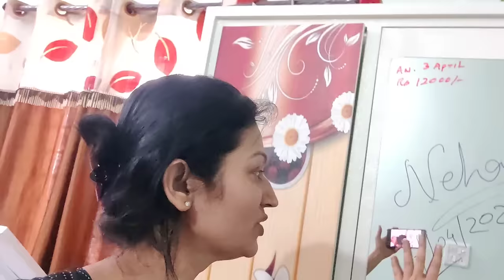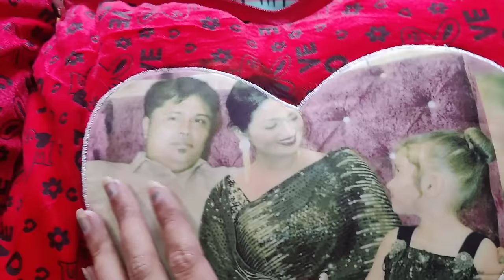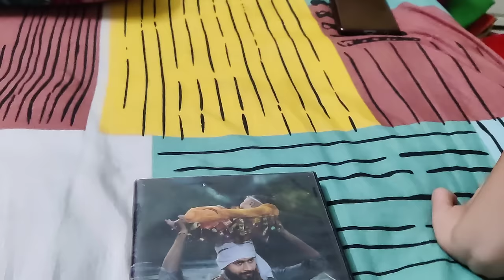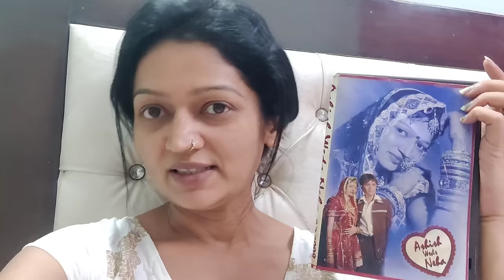मिल गईं हमारी शादी की DVD 😍 खुद से किया था मेकअप 🤗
Hey Guys!

Swiggy Instamart is available on swiggy’s app and it delivers from early in the morning till after midnight…
So what are you waiting for to get your groceries delivered in minutes..!!